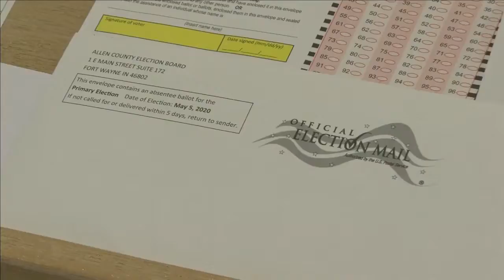Business leaders organize push to try and keep Do it Best Corp. from leaving Allen County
There's a new twist in efforts to keep Do it Best Corporation secure in Allen County.